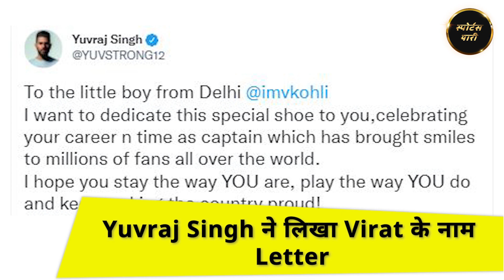Yuvraj Singh ने Virat Kohli को लिखा Letter, Virat की कप्तानी पर बोले Yuvi